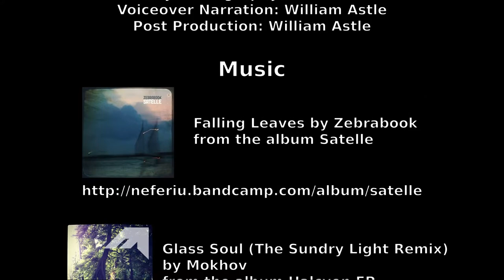Lost Wizard on the Road 4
This latest episode covers the scenic loop featuring McLean Creek Trail in Alberta.

Glass Soul (The Sundry Light Remix) by Mokhov, from the album Halcyon EP